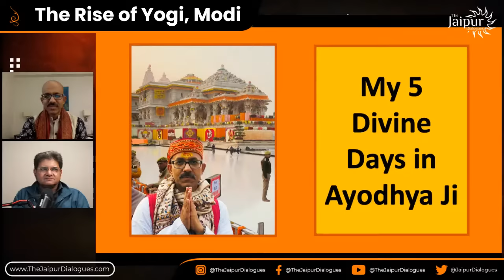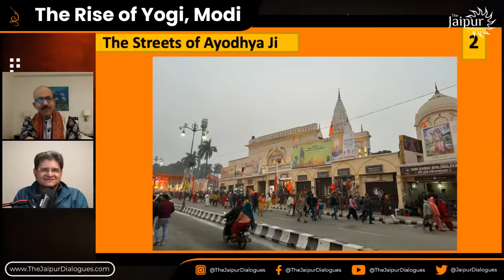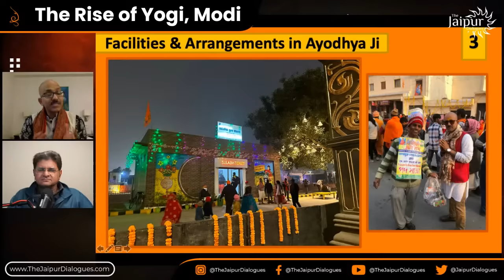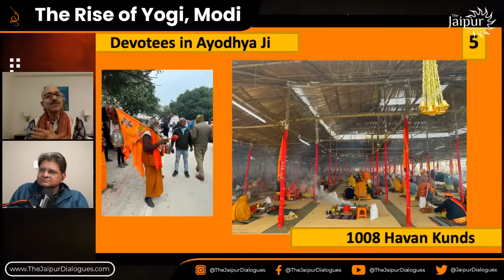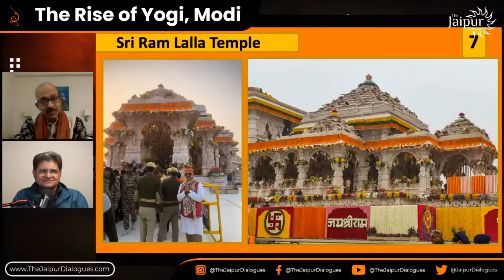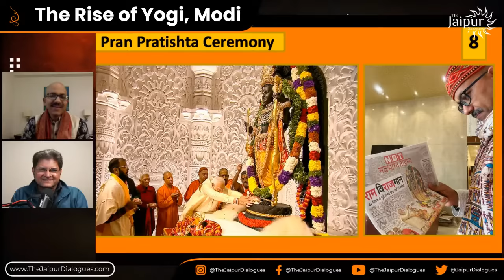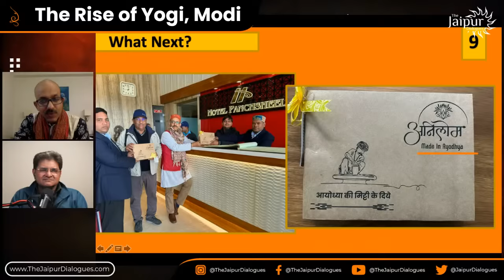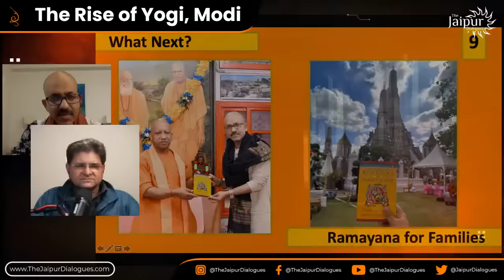Yogi Adityanath and Narendra Modi Secrets | Shantanu Gupta at Jaipur Dialogues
Shantanu Gupta joins Sanjay Dixit: Explore the profound impact of Pran Prathistha on the spiritual evolution of the nation and specially on Uttar Pradesh's CM Yogi Adityanath and Prime Minister, Narendra Modi. Shantanu Gupta joins Sanjay Dixit as the duo shed light on the sacred significance of this ancient ritual and its role in shaping the leaders' spiritual paths.

UPI - jaipurdialogues@icici
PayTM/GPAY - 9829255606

Accounts Details for Direct Transfer:
Bank Name: AXIS Bank
A/C Name: JD Digital Private Limited
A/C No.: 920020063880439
IFSC Code: UTIB0001645
Swift Code: AXISINBB010
Type: Current Account

Follow JD:
Clubhouse: @thejaipurdialogues

Timestamps
00:00 - SD welcomes Shantanu Gupta
00:57 - Shantanu on his 5 days in Ayodhya ji
01:43 - The Journey starts from Delhi
04:44 - Atmosphere at Ayodhya
12:13 - Facilities in Ayodhya Ji
14:13 - The Sarayu Ghats
16:18 - Devotion in Ayodhya Ji
20:17 - Ram Mandir - A Political Topic?
25:35 - The Temple
28:14 - Ram Lala’s Ido
30:11 - The Pran Pratishtha Ceremony
37:26 - What Next?
42:36 - Connectivity at Ayodhya
43:31 - Crowd Management in Ayodhya
46:00 - Expansion of the Airport
46:41 - QnA